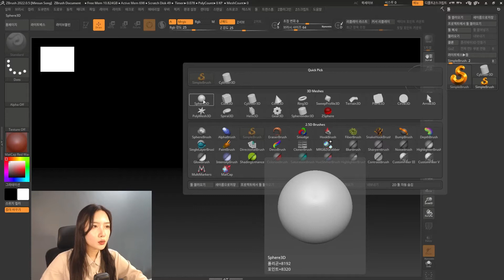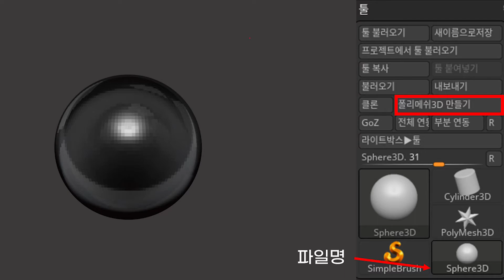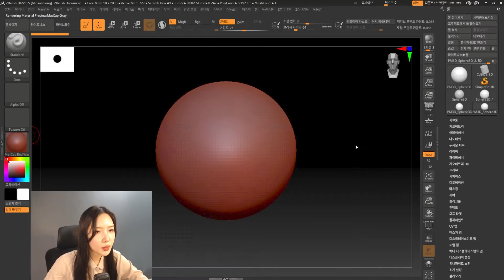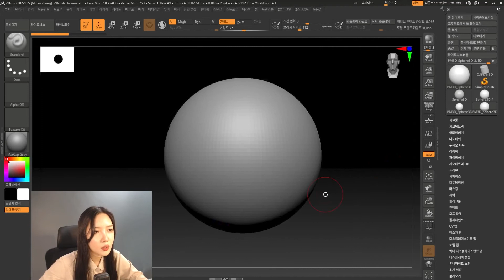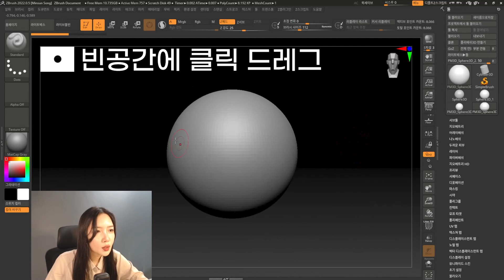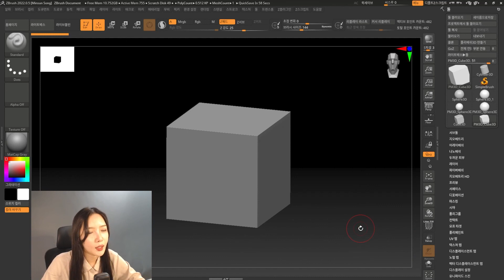지브러쉬 UI _ 3D 오브젝트 제어하기_ PART 1 ( a beginning course )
입문자들을 위한 지브러쉬

오브젝트 준비하기 & 3d오브젝트 제어하는 방법